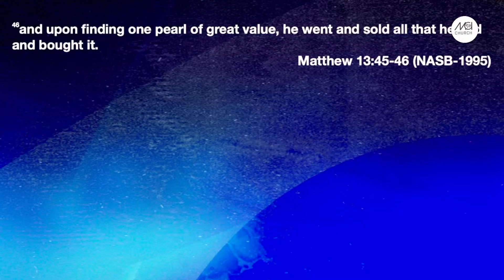Enfocados en la Vision - P. Cesar Castellanos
Este es el canal oficial de MCI Church. Nuestra misión es conectar personas con Dios!  En MCI Church tenemos pasión por Dios y amamos servir a nuestra comunidad.

Quieres rendir tu vida a Jesus?

Seamos amigos!